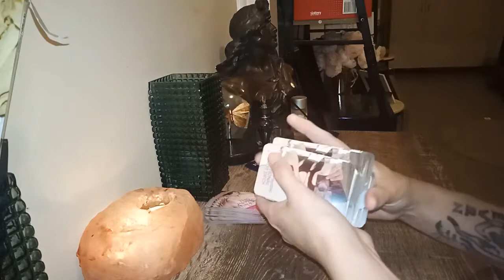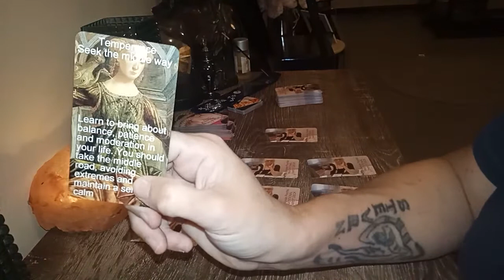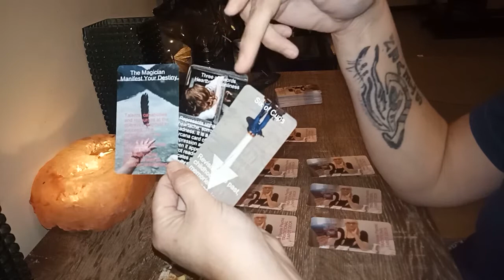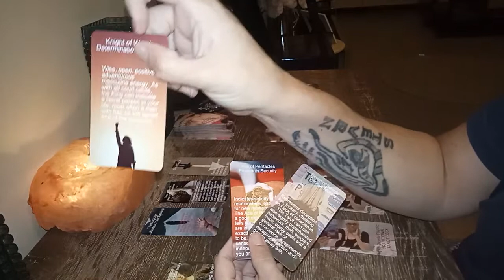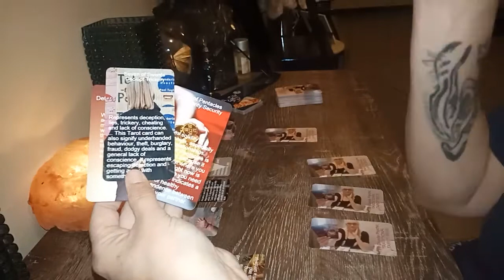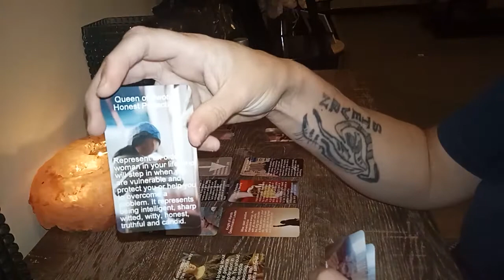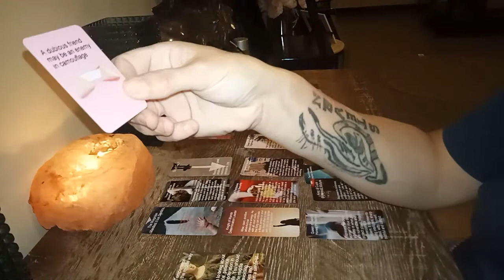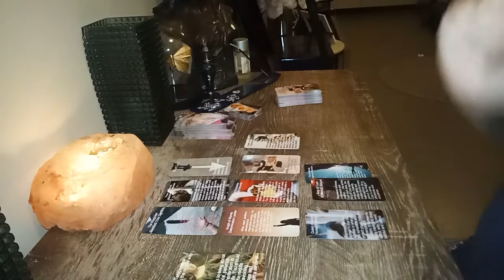ARIES OCT 2020 "Waking up from your coma"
*for entertainment only the blonde psychic does not take any responsibility for any legal, financial or other read information recieved